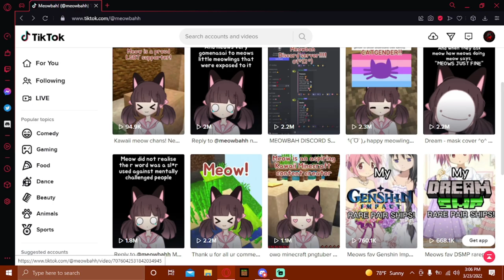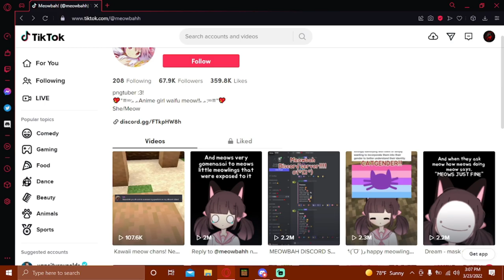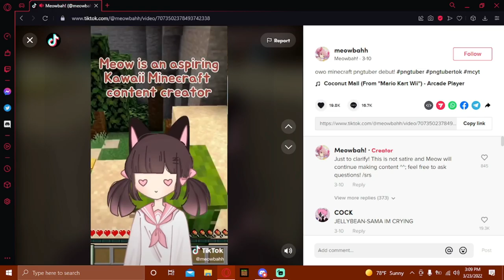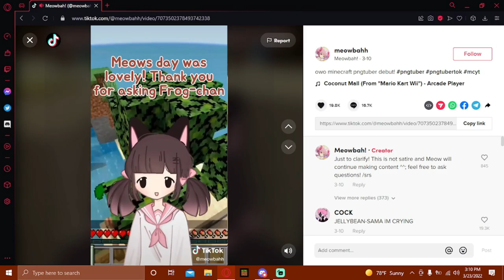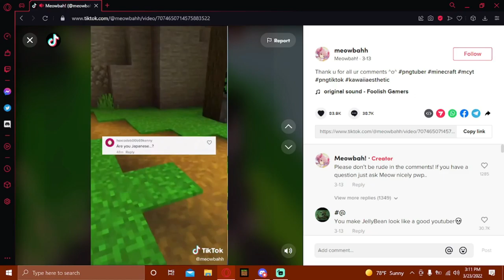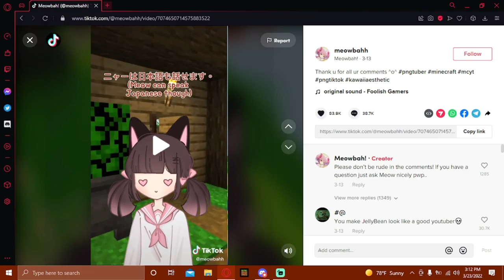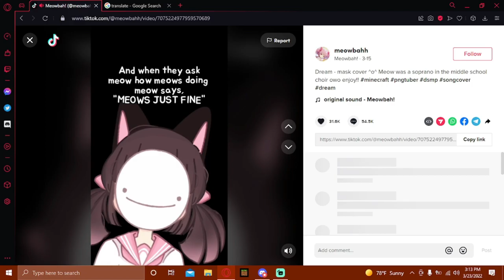My Turn to Diss this PNGtuber!!!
Yes, i hve power now